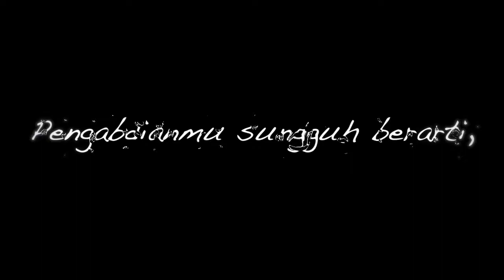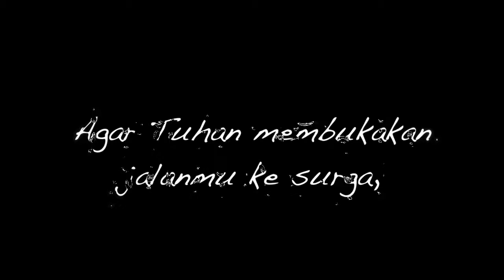In Memoriam Part 1